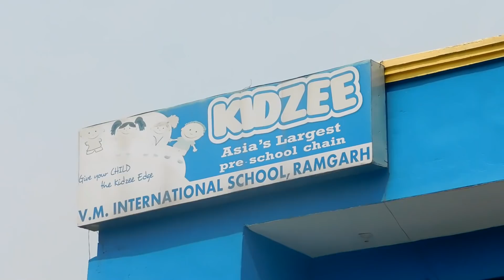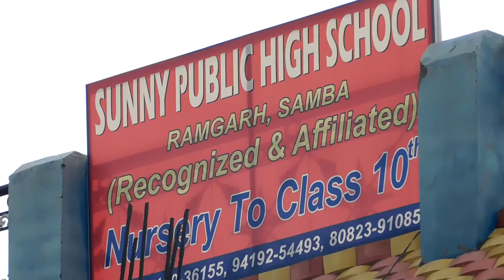दुनिया की ऐसी दो स्कूलें जहाँ विद्यार्थी बनतें हैं महान ।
पूज्य संत श्री आशारामजी बापू